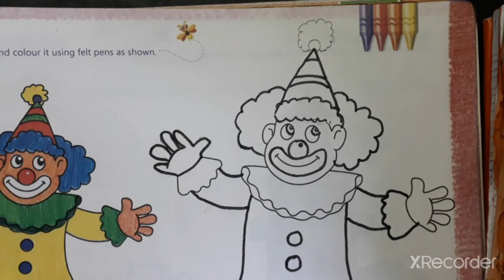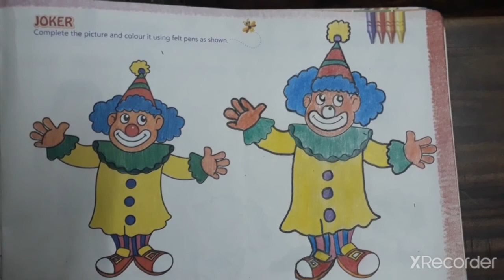3rd std drawing, Joker